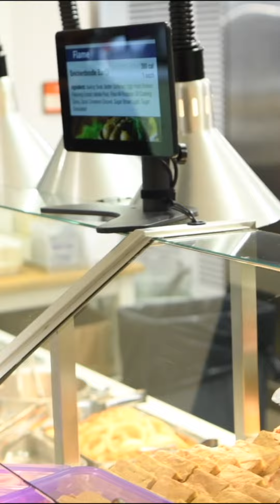NU Dining Fall 2020 - Social Stars